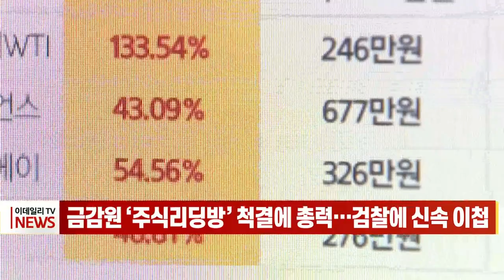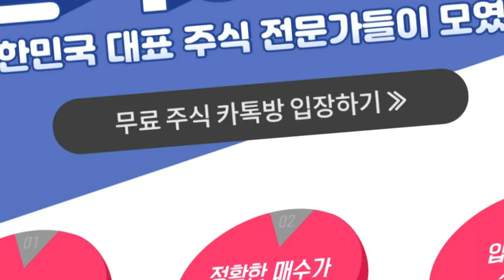금감원 ‘주식 리딩방’ 척결에 총력… 검찰에 신속 이첩 (20221020)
금융감독원이 개인투자자에게 특정 종목 매매를 부추기는 '주식 리딩방'의 일부 혐의자에 대한 불공정거래 혐의를 포착하고 검찰에 패스트트랙 사건으로 이첩한 것으로 확인됐습니다.

금감원은 최근 주식 리딩방 운영자가 외부 세력과 짜고 허위 사실을 유포한 뒤 리딩방 회원에게 물량을 떠넘기며 부당 이득을 편취한 혐의를 조사하면서 일부 혐의자와 의심 종목 등에 대해 검찰에 관련 사실을 패스트트랙으로 이첩했습니다.

금감원이 주식 리딩방에 대해 패스트트랙 카드를 꺼내 들은 건 모든 조사력을 집중하고 검찰과 공유해 신속히 불법 행위를 엄중히 처단하겠다는 의지를 보여준 것으로 평가됩니다.

금융당국 관계자는 "주식 리딩방의 불법 행위 수법은 매우 다양하며 선행 매매 등을 통해 많은 종목을 건드려 심각한 상황"이라면서 "일부 혐의자들에 대해 신속히 수사가 진행될 수 있도록 했으며 나머지 혐의자들도 비슷한 수순을 밟을 것"이라고 말했습니다.